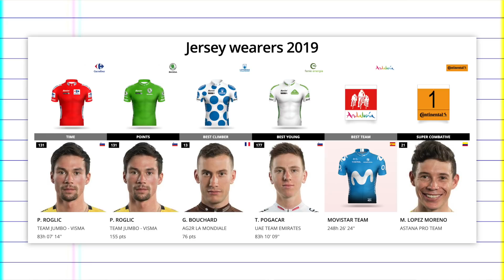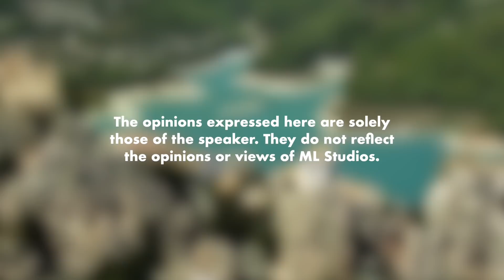La Vuelta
Rupanya ada banyak lagi race besar lain selain Le Tour de France dengan Le Tour de Langkawi.